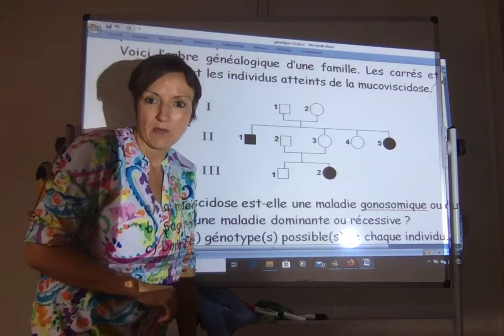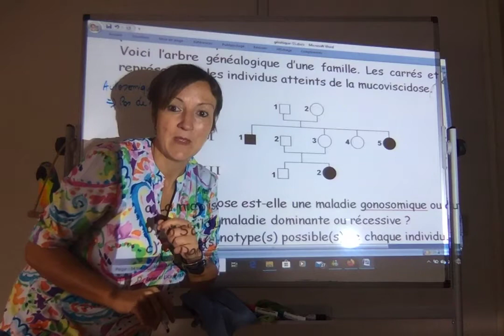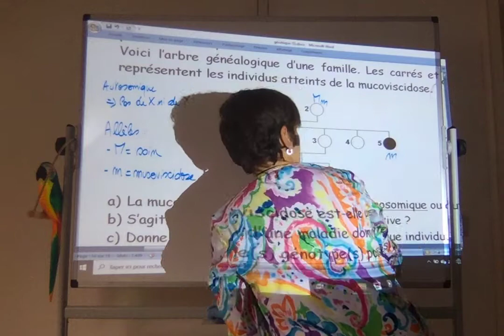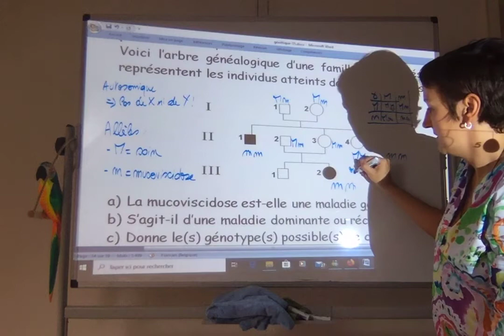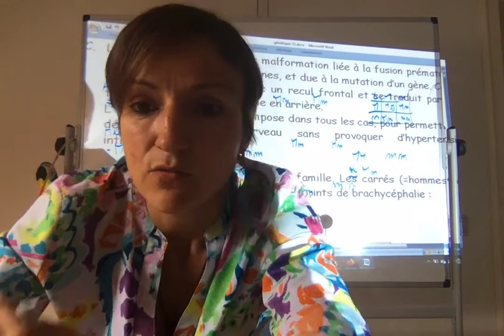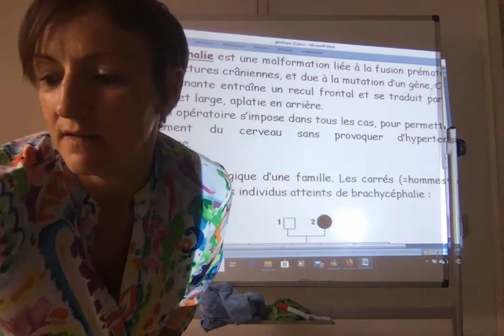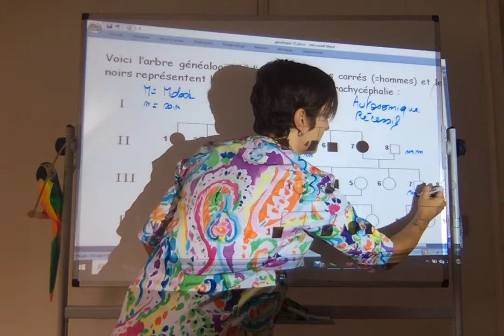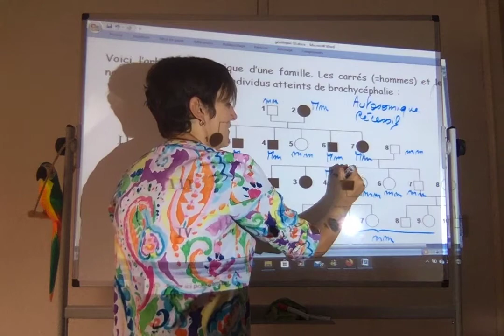S5 Hérédité - correction des arbres généalogiques 2 et 3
Cours à distance - Covid19 - EEB3